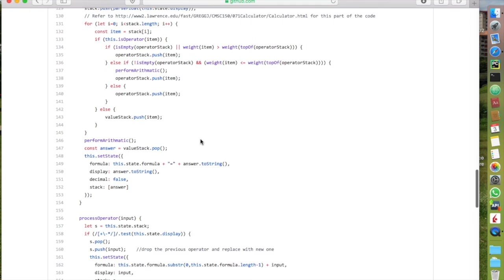A JavaScript (React) Calculator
This is actually a freeCodeCamp challenge The code is actual trivia with a state machine to track the various states and React (this could easily be done with pure JavaScript without React) is used to handle each states. There is no CSS framework involved, just a little bit of flexbox styling. There is working site you can try it out The code is available at my github